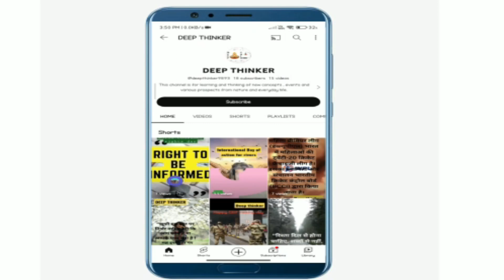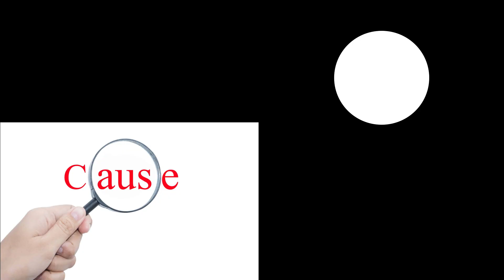Department of Atomic Energy | D.A.E | Nuclear energy | Facts of Deep Thinker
In this video deals with the Department of atomic energy .
DAE has been engaged in the development of nuclear power technology, applications of radiation technologies in the fields of agriculture, medicine, industry and basic research.

THANKS